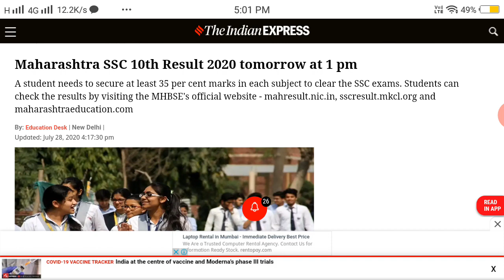MAHARASHTRA STATE SSC RESULTS TO BE DECLARED|LATEST NEWS | LATEST UPDATE